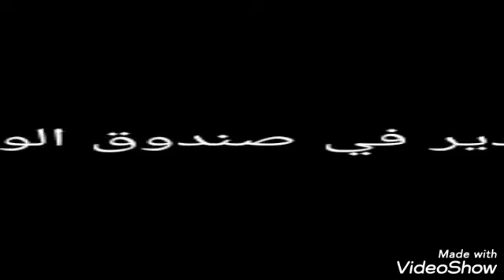اكلة ايطالية غراتان لذيذ بالبادنجال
كيلو من البادنجال مقطع دوائر
كيلو طماطم مبشورة
نصف بصلة  شرائح وثلاث فصوص ثوم مبشور
كاسان زيت المائدة للقلي
نصف كاس زيت الزيتون
 200gجبنة موتزاريلا
200gجبنة شبدر او بارميزان
جبن شرائح للسندويتشات
ملح.فلفل اسود وزعتر وربحان
دقيق متبل بالملح والفلفل الاسود
اربع بيضات متبلة بالملح والفلفل الاسود